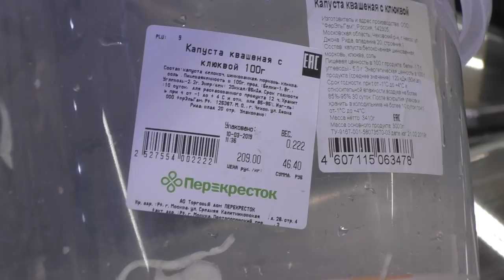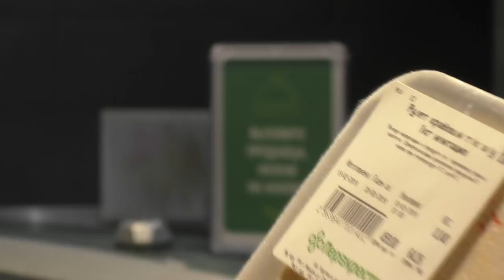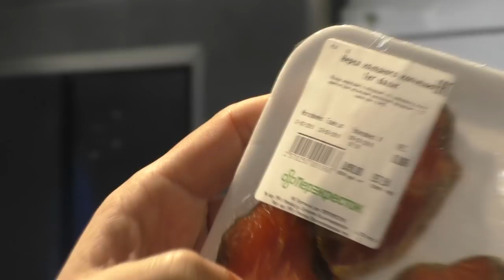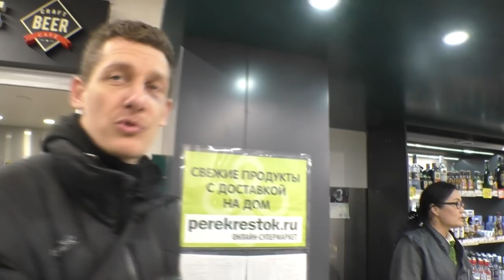ПРОВЕРЯЕМ ПЕРЕКРЁТОК - ОБМАН ПОТРЕБИТЕЛЕЙ, КУЧА ПРОСРОЧКИ, МОРЕ НАРУШЕНИЙ, ОКЕАН ТУПОСТИ.